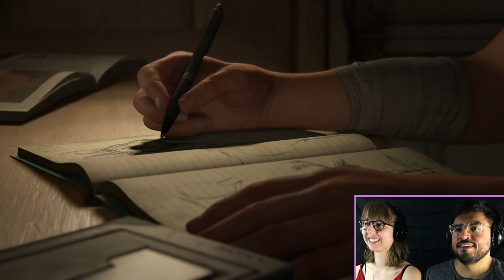LET THE DRAMA BEGIN! | The Last of Us Part 2 Gameplay (Blind Reaction) | Pt 1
Our The Last of Us Part 2 gameplay is finally here! We've wanted to play this game since it came out, and now it's time to dive in. This is a blind playthrough for both of us!

In part 1, we meet the older, angstier Ellie for the first time. We don't yet know how much the relationship between Ellie and Joel has changed, but something feels off. Then, while Ellie and her love interest Dina set off to check the area for infected, we meet the character Abby. She's tough, she's angry, and she's out for blood. Whose? We're not entirely sure. 🤷🏼‍♀️🤷🏽‍♂️

- Eric & Sarah

MORE INFO ON THE LAST OF US PART 2
The Last of Us Part 2, developed by Naughty Dog, is an action-adventure game about characters in a post-apocalyptic world filled with infected. The story revolves around the relationship between Joel and Ellie, but this game introduces new characters like Dina and Abby to throw more drama into the mix! Much like the first The Last of Us, the game features combat, stealthing, and plenty of secrets. We are doing a blind playthrough of the full game, so stick around for our reactions, some laughs, and possibly some tears.

We post new videos at least every Monday, Wednesday, and Friday!